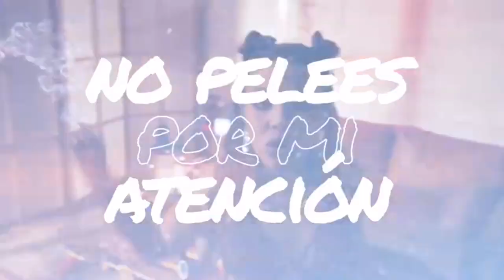Entrevista a la cantante Valary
Nos contó un poco de su inicio y también de sus proyectos